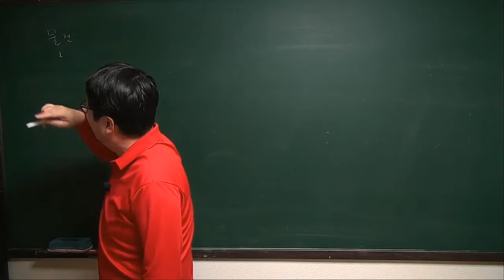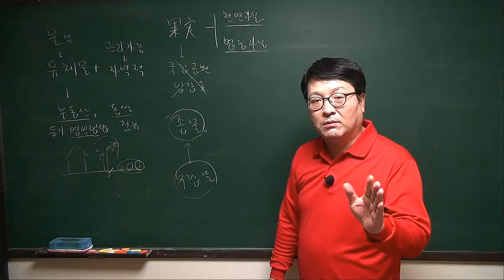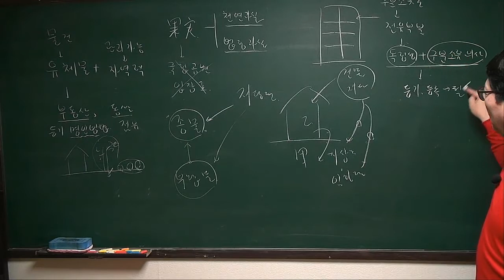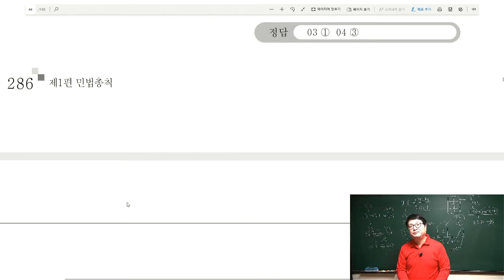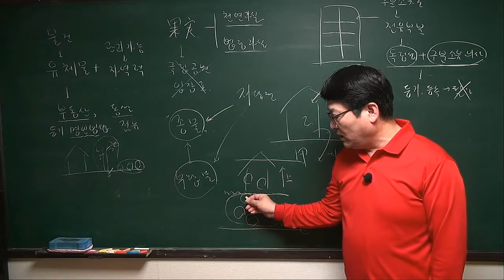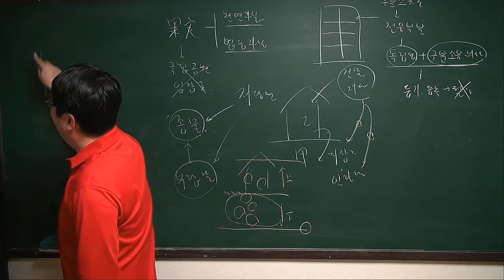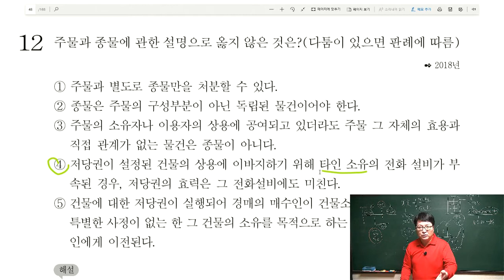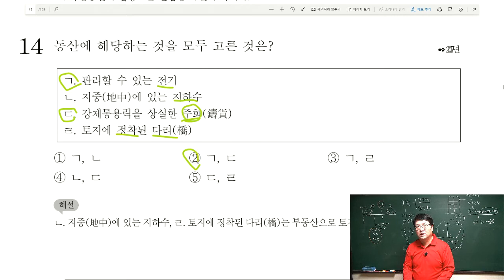[주전무] 2020년 주택관리사 민법 기출문제 4-8